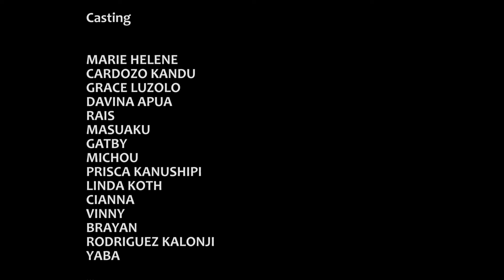MAMAN EYENGA, ÉPISODE 7, NOUVEAU FILM CONGOLAIS 2024.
CONGOLESE THEATER OF A RICH MAN YOUTUBEUR OF 50 YEARS OLD COMING FROM THE UNITED STATES OF AMERICA PRECISELY IN NEW YORK AND GEORGE ALSO WHO LIVED IN THE UNITED STATES OF AMERICA PRECISELY IN THE CITY OF CHICAGO WHO WENT TO SEEK A RICH WOMAN YOUTUBEUR OF 40 YEARS OLD IN UNITED KINGDOM (UK) FOR  A DREAM WEDDING IN DUBAI AND A DREAM NIGHT IN UNITED KINGDOM (UK),  AND GEORGE ALSO FOR BEST WEDDING IN HOLLYWOOD.